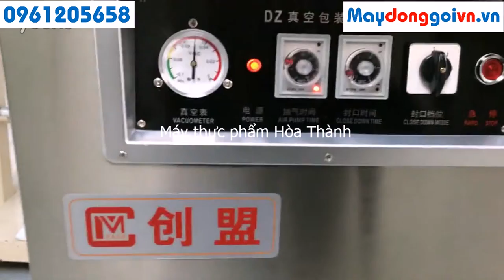Máy hút chân không đơn DZ-500, đóng gói giò chả, thịt cá LH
Máy hút chân không đơn DZ500 dùng đóng gói giò, chả, thịt, cá đông lạnh. Hút chân không thực phẩm, hoa quả